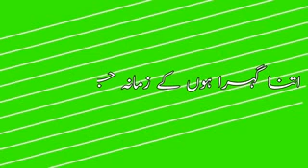urdu greenscreen status